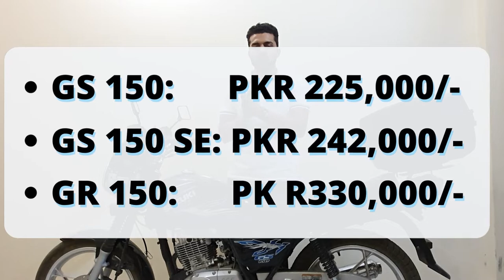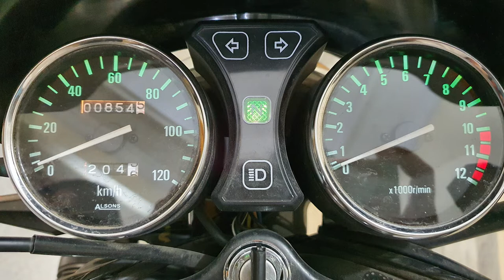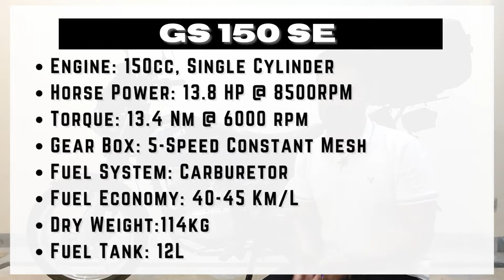New Suzuki GS 150 SE | 2022 | Detailed Walkaround | Worth the money?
Suzuki has been forced to level up their bike game in Pakistan after the massive success of Yamaha Ybr, before that Suzuki had it's tried and tested 150cc in the market i.e GS 150 but it's styling did not appeal to everyone. GS 150 has been around since 2015 and nothing has changed since then apart from the price. A major change came when Suzuki opted to provide disc brakes & alloy wheels in GS 150cc and named it Suzuki GS 150 SE, a huge technological advancement right? The GS 150 is already outdated in terms of styling but that doesn't mean it lacks in performance or utility. Let's see why the GS 150 SE is widely popular in Pakistani market.

For bike accessories contact Z8 Motorsports: 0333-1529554